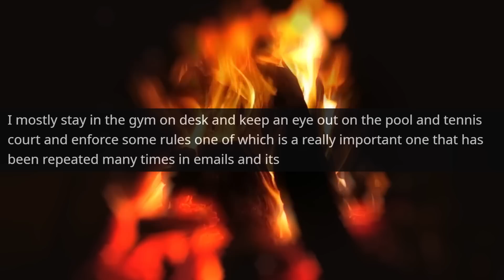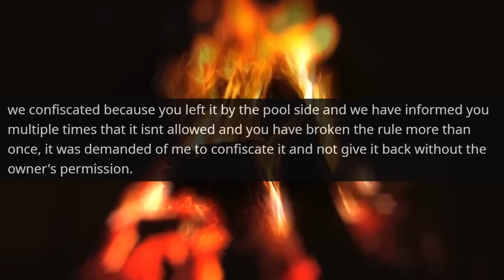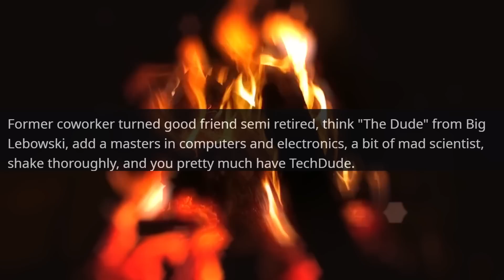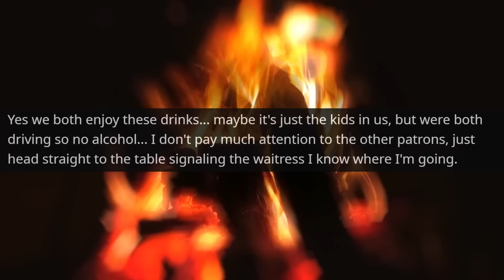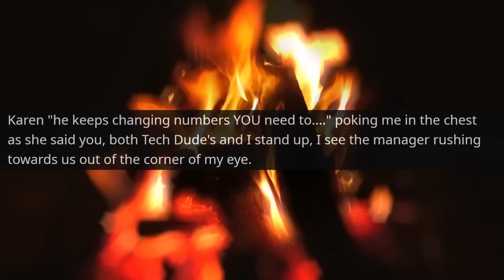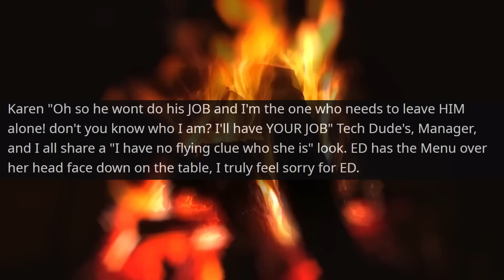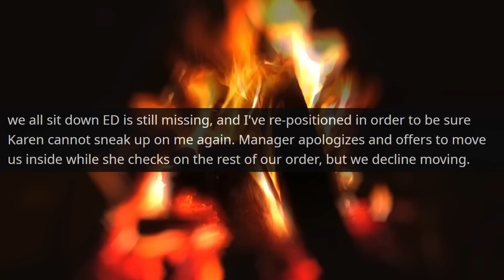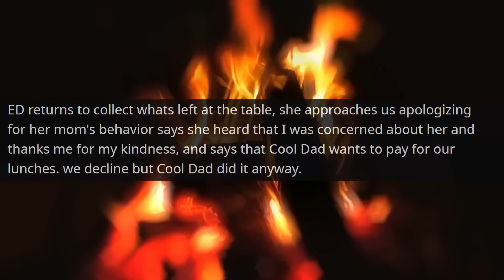Insane Karen Doesn't Realize I'm the Owner's Daughter! It's My Building on Beach r/EntitledPeople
Insane Karen Doesn't Realize I'm the Owner's Daughter! It's My Building on the Beach r/EntitledPeople

Hello,